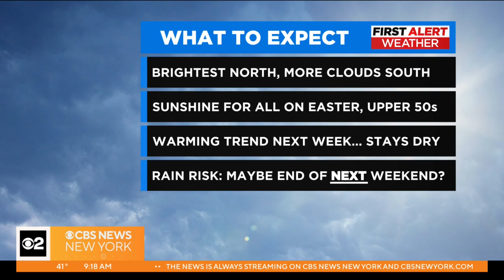First Alert Weather: CBS2's 4/8 Saturday morning update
John Elliott has the Tri-State Area's latest First Alert forecast on CBS2 News This Morning.